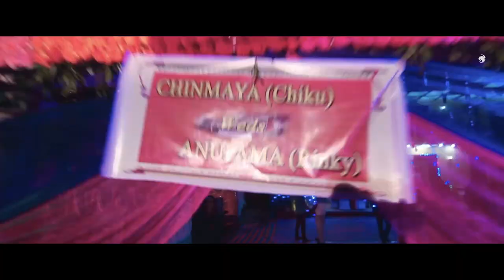| Chiku & Rinky | Wedding Diary | Hitesh Kumar Films | FHD |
Sweetest moment of your wedding day, We preserved your cherish seconds in our camera. ChikuRinky Wish you a Happy Married life.
DSLR Cover - Hitesh Kumar | Rajesh Kumar
Videography - Saroj Kumar | Kalinga Rana
Stills - Arup Ratan
Set Cover - Abhinash Kumar | Satyabrata Kumar
Cinemato - Edit - Direction - Hitesh Kumar
All Visual Copyrights Strictly Reserved to HKF2018